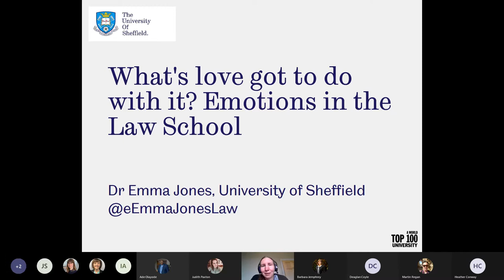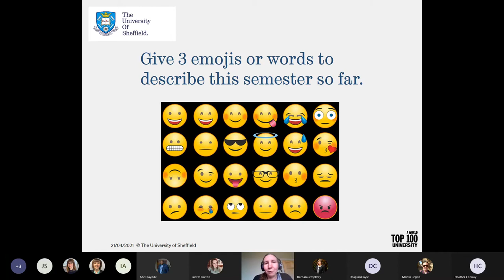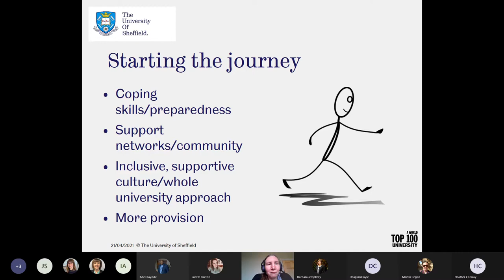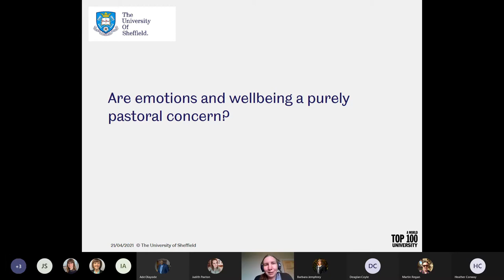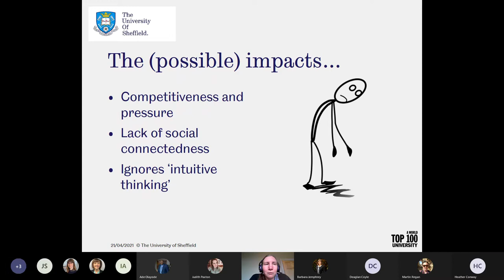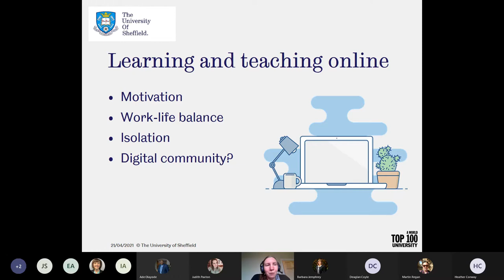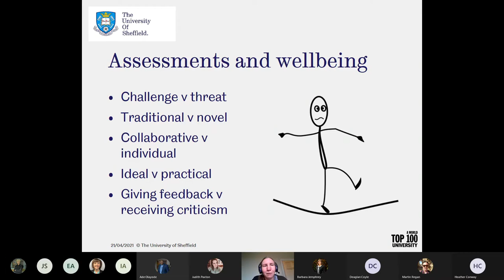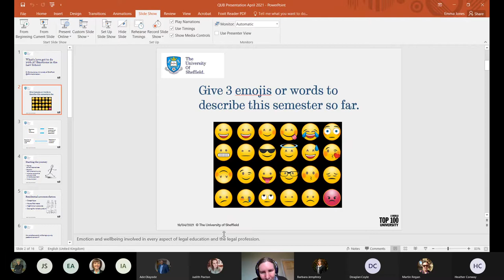School of Law Seminar Series Emotions in the Law School and Legal Education. - April 21, 2021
This seminar focused on the role of emotions in legal education. It argues that emotions pervade every part of the law school experience, for both students and staff. It explores their role in learning and teaching and their connections to staff and student wellbeing. It also refers to possible ways in which law schools could begin to acknowledge and incorporate an understanding of emotions within their approach.

Dr Emma Jones is a Senior Lecturer in Law and Director of Student Wellbeing for the University of Sheffield's School of Law. She was previously Teaching Director at The Open University Law School. She is an Associate Fellow of the Honourable Society of the Inner Temple and a Senior Fellow of the HEA. Her research interests focus upon the role of emotions and wellbeing in higher education, legal education and the legal profession. Her monograph, Emotions in the Law School: Transforming Legal Education Through the Passions was published by Routledge in 2019.